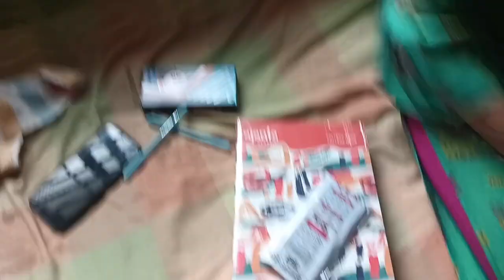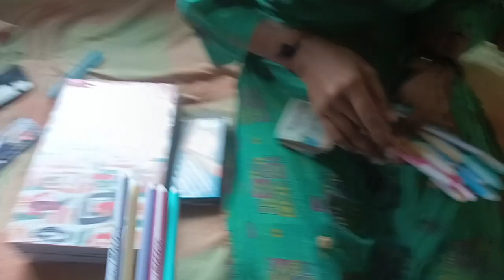ಕಾಬುಲ್ ಕಡ್ಲೆ ಚನ್ನಾ ಮಸಾಲಾ (ಚೋಲೆ ಮಸಾಲಾ ) 👌🏽😋dailyvlog kannadavlog dailyrotinevlog prema Shrishail